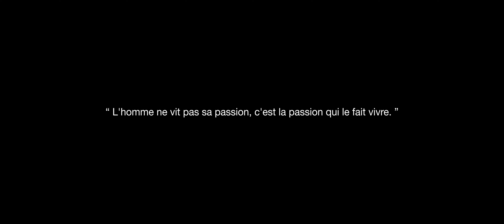365 JOURS - PALM 2022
CAPSIZE 🎥 365 JOURS

2e place de l'édition 2022 du Festival PALM!

On a passé l’été 2021 sur les routes de la Gaspésie. On avait qu’une seule envie : passer le plus de temps possible sur les rivières, rencontrer plein de passionnés et comprendre pourquoi on devient aussi accro à ce mode de vie là. Au-delà d’attraper un saumon, qu’est-ce qui fait que ça nous habite autant, 365 jours par année ? On est allé à la rencontre de la communauté pour essayer de comprendre ce qui nous habitent.